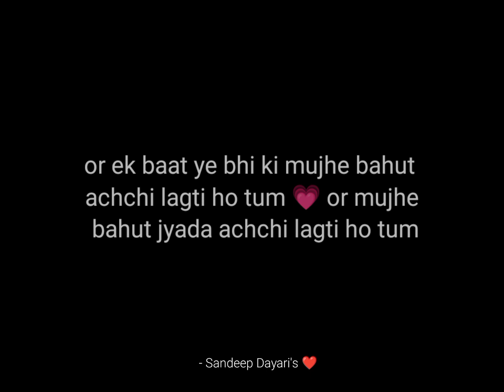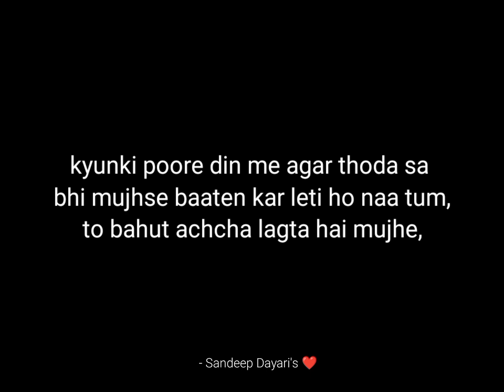" Mujhe Tumhare Jaisi Wife Chahiye❤️🥰 " - A Most Beautiful Love Poetry For Someone Special 💕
insta I'd - sandeepdubey_23 ♥️